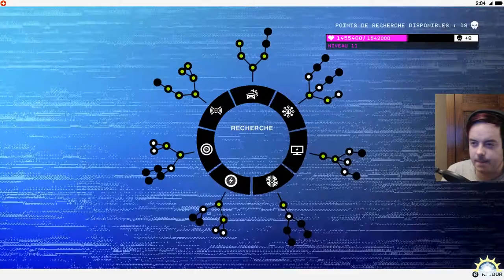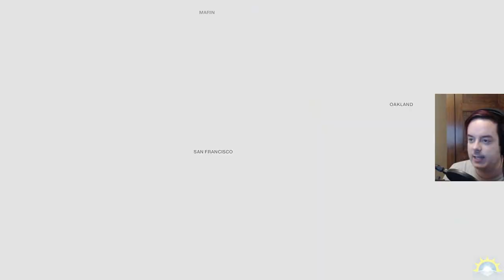[Let's Play] Watch Dogs 2 - Ep. 25 : Chat & Souris [FR]